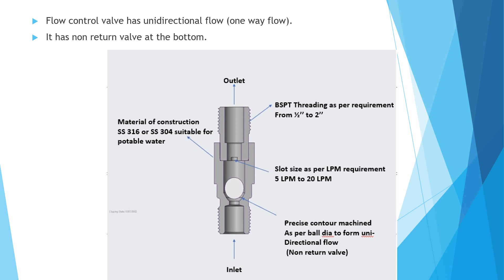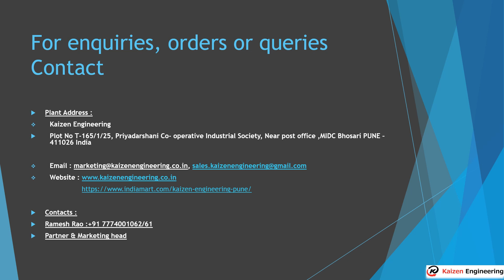Flow control valve features Kaizen Engineering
We manufacture FCV with flow rate of 5LPM (Liter per minute), 10LPM, 15LPM & 20LPM in Whatever outlet required from ½ inch to 2 inches suitable as per specifications, our FCV is tested from reputed FCRI lab.  Our strength is to manufacture 7000 no’s FCV’s per day and we have also manufactured unique FCV in elbow shape.
Advantages
I. FCV is replaceable to ferrule as it is very sturdy and robust in design and strength wise than ferrule.
II. Less moving part so no chances of leakage.
III. Material of construction is SS 202, SS 304 or SS 316, which is suitable for potable water.
IV.  FCV works on self-operating float concept, it does not need any adjustable screw to adjust the flow.
V.  Tampering is not possible in FCV as it does not have cap like ferrule from where illegal connections are possible.
VI.  Adding more advantage is NRV (Non-return valve) it has inbuilt NRV that means you will only get uni-directional flow which does not have in Non-IS brass ferrules.
VII. FCV is way cheaper than IS ferrules.
VIII. Controlled usage of water, very less wastage.
You can install this FCV in your Organizations and houses before tap or water meter easily and can do your bit towards saving water.
“Don't flush our planet's most valuable resource.”